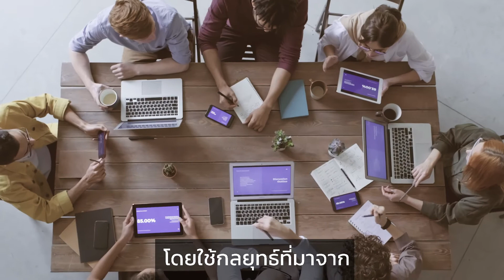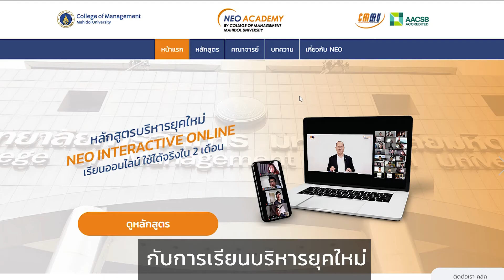Mini MBA - หลักสูตรการบริหารนวัตกรรมโซ่อุปทานและโลจิสติกส์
ขายดี แต่ไม่มีกำไร เพราะ “ต้นทุนป่อง”
ถึงเวลาจัดการหลังบ้าน จัดหนึ่งที กำไรเพิ่มไปหลายปี!
 จัดบ้านไปพร้อมกันกับผู้บริหารบริษัทโลจิสติกส์ชั้นนำของเมืองไทย
ร่วมค้นหา 3 รู้ ในหลักสูตรการจัดการซัพพลายเชนที่ทันสมัยที่สุด
✨ รู้เรา - สแกนดูศักยภาพธุรกิจในปัจจุบัน
✨ รู้เขา - บริษัทชั้นนำที่เป็น Best Practice มีการนำนวัตกรรมมาใช้อย่างไร
✨ รู้กลยุทธ์ - ออกแบบพิมพ์เขียวเฉพาะองค์กรของคุณเอง
💡Mini MBA - Innovative Supply Chain & Logistics Management
หลักสูตรการบริหารนวัตกรรมโซ่อุปทาน
และโลจิสติกส์

📅 เรียนทุกวันเสาร์ เวลา 9:00 -​ 16:00น.
วันที่ 6 กุมภาพันธ์​ -​ 3 เมษายน 2564

🎓 รับประกาศนียบัตร Mini MBA
จากวิทยาลัยการจัดการ

💻 เรียนสดออนไลน์แบบ NEO Interactive สื่อสารกับผู้สอนแบบ Real-Time พร้อมเวิร์กชอปรูปแบบออนไลน์ ดูการเรียนแบบ NEO Online Interactive ได้ที่

🏷️ พิเศษ ราคาใหม่ในรูปแบบ NEO Interactive Online 54,000 บาท (ส่วนลด 5,000 บาท จากราคาปกติ)

⭐ Early Bird ภายใน 15 มกราคม 2564
ค่าลงทะเบียนหลักสูตร 45,150 บาท

📖 ดูรายละเอียดหลักสูตรได้ที่